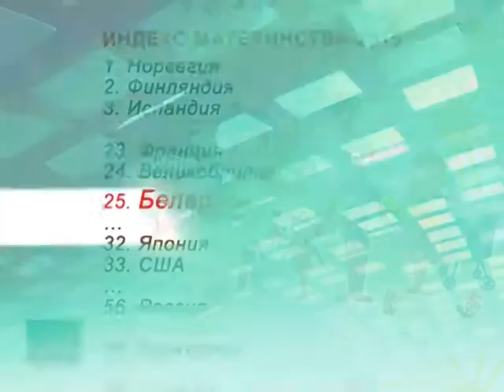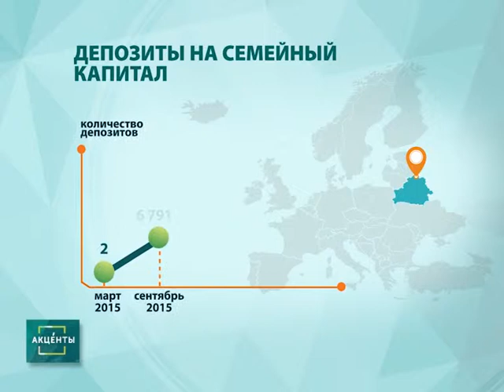Акценты 12.05.17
Семейный капитал